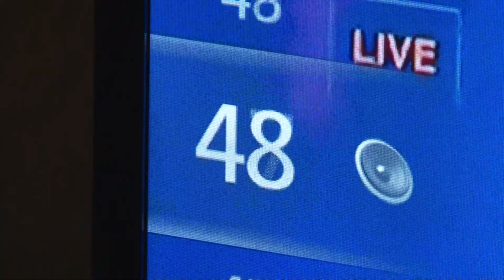Есть вопрос 24 05 2019 Шумные соседи